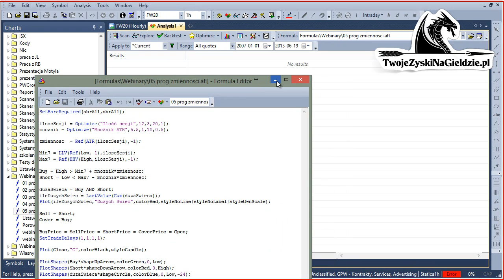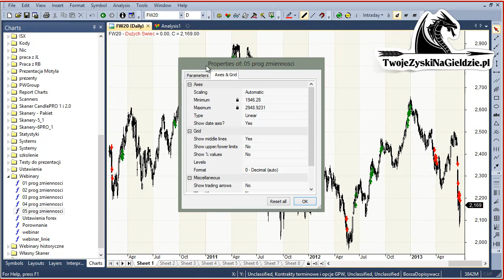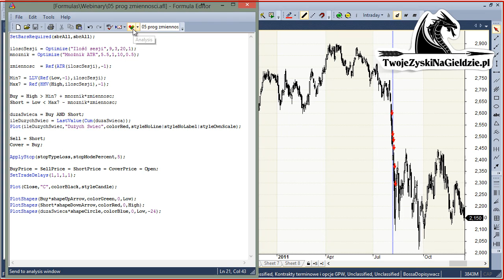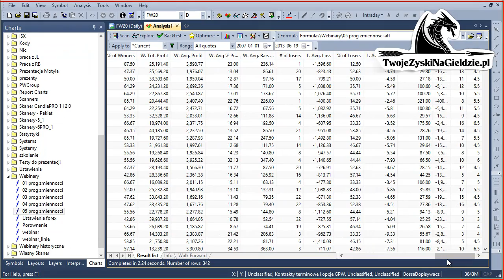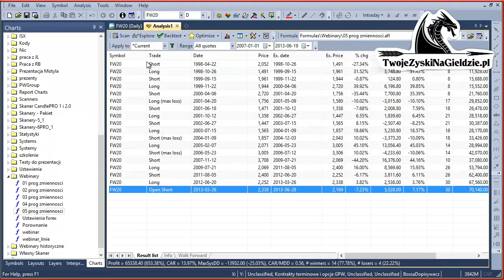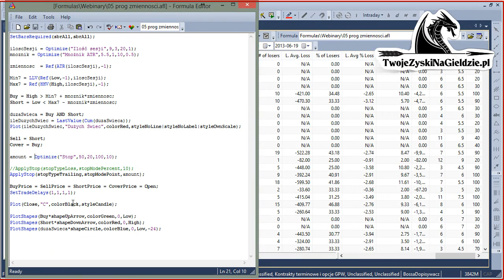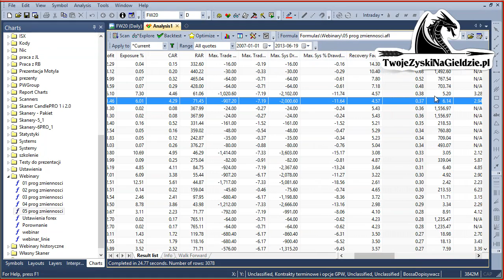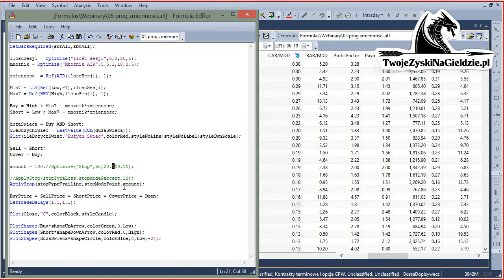Wybicie z progu zmienności Welles Wilder - pisanie kodu 02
Webinar 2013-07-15. Zobacz więcej na

Welles Wilders tworzył średnią znaną pod jego nazwiskiem, sygnały stop, wskaźnik zmienności ATR i inne. Sworzył również gotowe strategie. Jedna z nich w podstawowej postaci posłuży nam jako baza. Zapisaliśmy ją poprzednio, teraz czas na pierwsze zmiany. Np stop kroczący (trailing stop).

Pod nagraniem na stronie www jest do pobrania kod Amibrokera

Wszystko na żywo, na Twoich oczach.

Wykład z webinaru